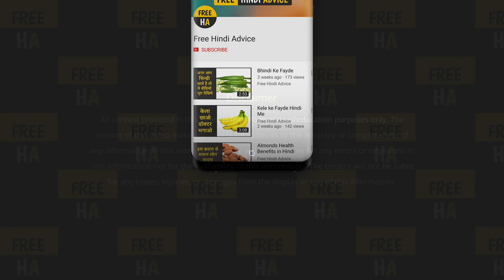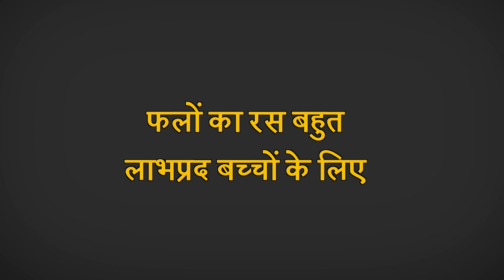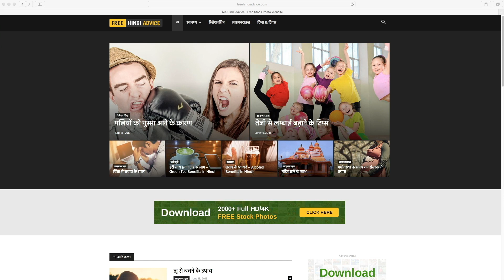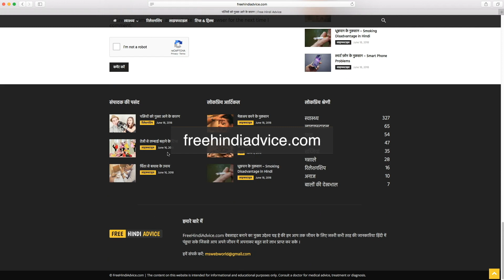सांवले बच्चे को दूध जैसा गोरा करने का १००% प्राकर्तिक असरदार उपाए\\Naturally babies skin care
अपने बच्चे को सबसे गोरा, आकर्षक और सुंदर बनाने के लिए एक माँ प्रसव से पहले बच्चे का रंग गोरा बनाने वाले खाद्य पदार्थों का सेवन करती है, प्रसव के पश्चात उसकी नियमित देखभाल व साफ-सफाई भी करती है।